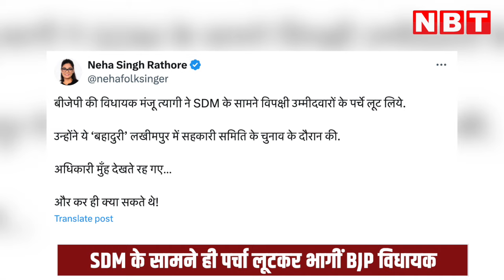Manju Tyagi Viral Video BJP विधायक ने SDM के हाथों से छीना पर्चा, देखते रहे अधिकारी, Video Viral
About NBT UP-Uttarakhand Youtube Channel:

यूपी के लखीमपुर में गन्ना समिति के चुनाव के दौरान भाजपा विधायक मंजू त्यागी की गजब दबंगई दिखाई दी.. यहां गन्ना समिति के चुनाव में तमाम लोगों ने अपना पर्चा दाखिल किया था. अफसर नामांकन पर्चे चेक कर रहे थे, तभी भाजपा विधायक मंजू त्यागी की एंट्री होती है और मैडम मेज पर रखे सारे पर्चे लेकर तेज कदमों से निकल जाती है. मंजू त्यागी की इस हरकत पर अफसर भी कुछ समझ नहीं पाते कि आखिरी हुआ क्या.. शायद ये नया तरीका है चुनाव जीतने का। न बहस, न मुद्दे, बस पर्चे लूट लो। विधायक जी ने SDM के सामने ऐसा किया, जैसे ये उनका रोज़ का काम हो और तो और बगल में अधिकारी भी खड़े थे डीएम साहब भी कुर्सी पर बैठे ये सब देखते रहे मानो कोई फर्क ही न पड़ रहा हो..